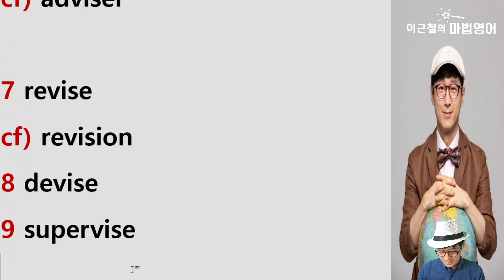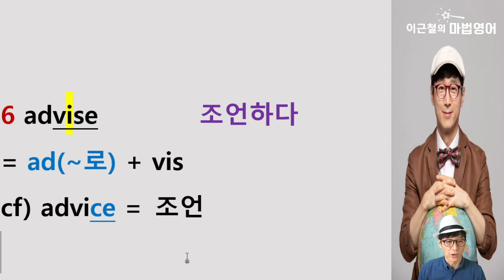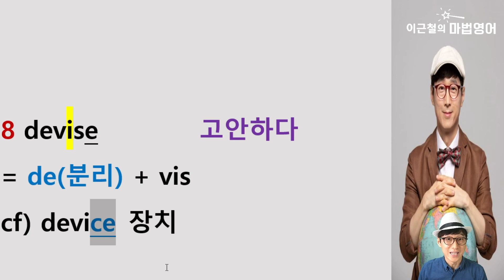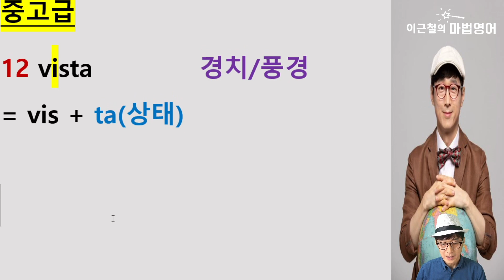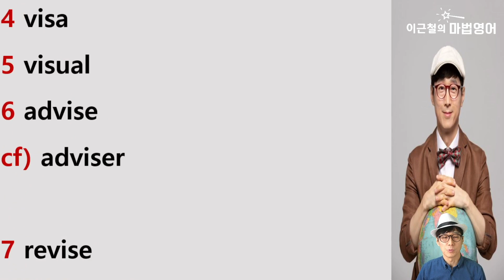순식간에 단어 up! 어근 #14 -vis-, advise, supervise, revise, improvise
순식간에 단어 up!
어근 #14 vis
advise supervise
revise improvise

30초 도전!

중급
4 visa
5 visual
6 advise
cf) adviser

7 revise
cf) revision
8 devise
9 supervise

10 improvise
11 invisible
cf) visible

어근 정리
중고급 피와 살!
미드, 영화, 원서, 회화 모두!